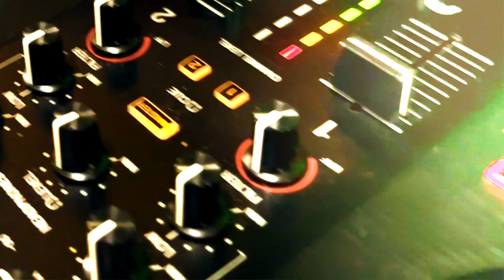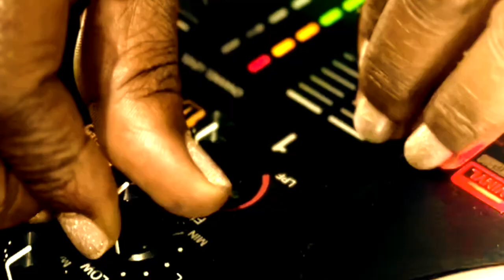LOVERSROCK FOR THE LOVERS' DJ SHARNIEE WYNTER